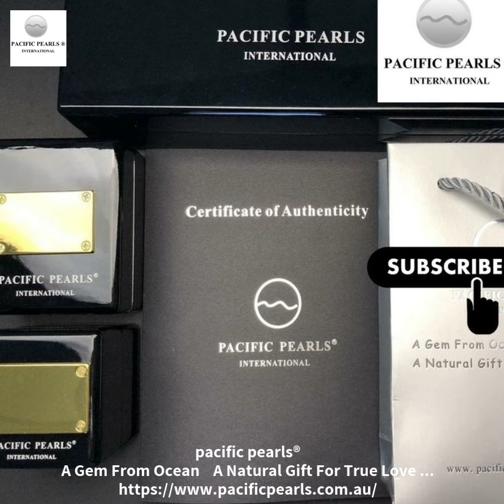Pearl Earrings Australia Sale - 20% Off Mother's Day Gifts For Mum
pacific pearls®: 20% off ! Mother’s Day Gifts code : R5858 ( limited time only) Ends On 17th April 2021 The distance can be tricky, especially when you live far away from your mom. She's not just someone you share the same blood with, but she's also your best friend and the one person who knows you better than anyone else. The truth is, your mom gives you the purest form of love that you haven't felt from anyone else since she's the only one who carried you for 9 months. To your mom, you're the single best thing in her life and this is exactly why this upcoming Mother's Day, she deserves nothing less than the best. If you're having trouble finding gifts for mum Australia, you might want to take advantage of the Pearl Earrings Australia sale that's happening for Mother's Day. Even as pearl earrings are incredibly underrated, it's one of the best gifts you can give her that are guaranteed to melt her heart. She can wear these pearls to any occasion and she's completely stand out in the room, with people in awe of the pearls she's wearing. By surprising your mom with these pearls, she will be completely breathless because she'll never see it coming and it's a gift she'll fall in love with. If you've decided on purchasing these pearls, Pacific Pearls International is currently 70 percent off on retail prices so this is a discount you wouldn't want to miss. The pearls also come directly from the ocean, assuring their authenticity and if you need further proof, a certificate of authenticity can be provided. These pearls come with a lifetime warranty so if anything unprecedented happens upon shipping or delivery, then you don't have to worry. No matter where you are located in the world, you can surprise your mom at her doorstep. You can remind her that distance isn't an issue when your love for her remains pure and constant.